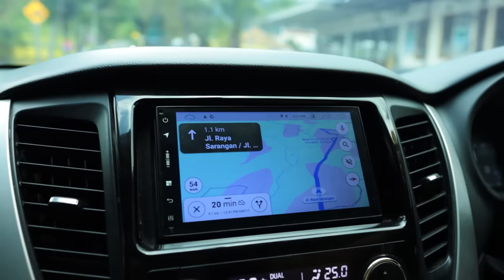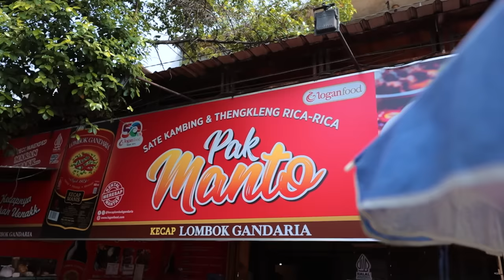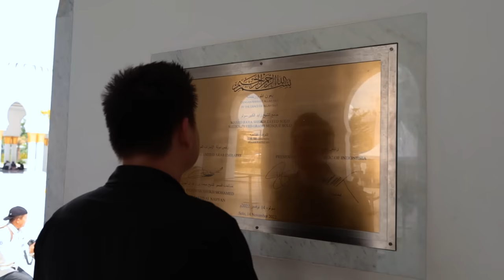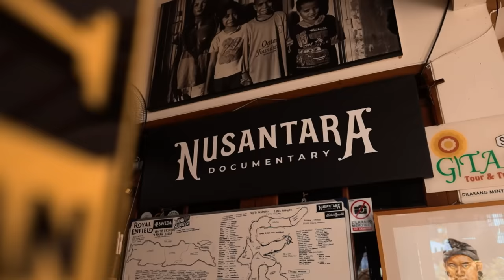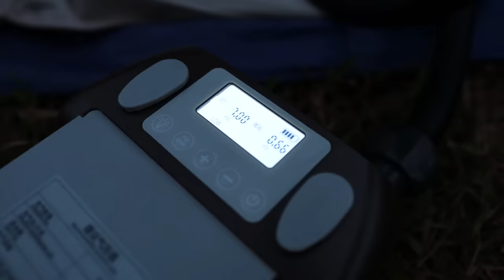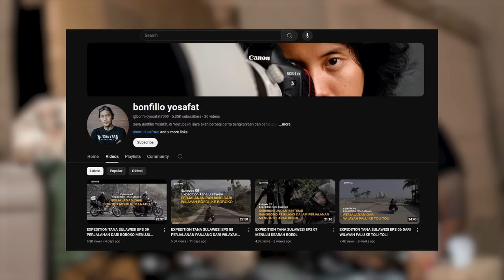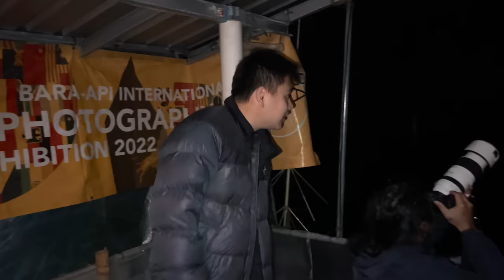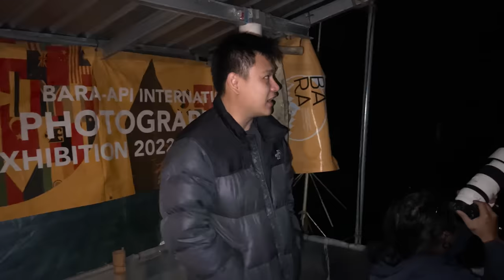CAMPING DITEMANI LUAPAN LAVA MERAPI "eps 9 Camping Keliling Indonesia"